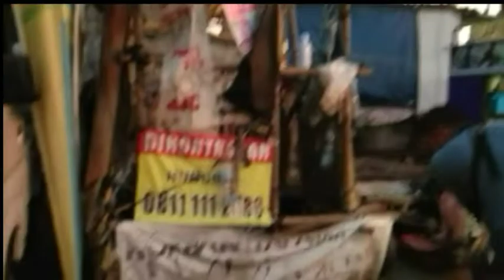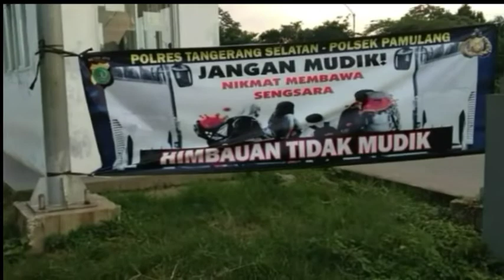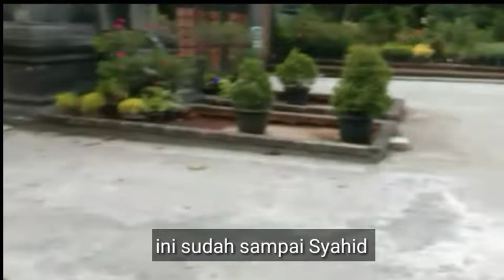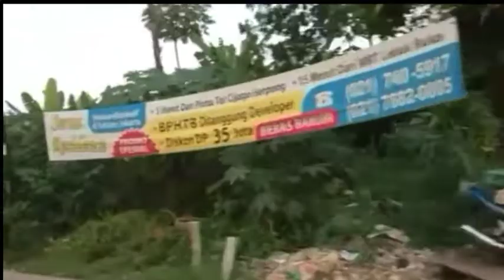Mobil Antik ||Bergaya Seni Tinggi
Gak Bisa mancing atau cari konten untuk menghibur teman teman yang jalan saja pakai master naik motor tak disangka ada hal hal yang unik yang bisa kita lihat saksikan perjalanan ini bersama sama